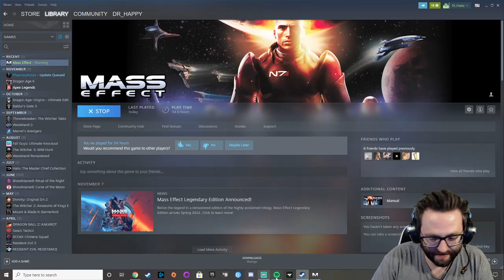Let's play Mass Effect (Veteran Difficulty) with Dr_happy - Episode 9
Dr_happy plays Mass Effect on Veteran difficulty to see what adventures are to be had - watch live